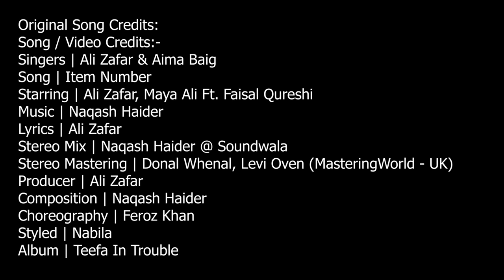Teefa In Trouble - Item Number - Choreography by Danceography Srha X Rabya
Our Personal Instagram IDs on Instagram

Choreographed by: Srha Asgr and Rabya Kulsoom
Edited and Graded by: Mariam Iqbal Desai
Location Courtesy: Syed Asad Qamar, Syed Ahmed Qamar
Art Direction: Cyrus Karanjia
Song: Item Number Nahi Kerungi - Teefa In Trouble
Singers: Ali Zafar & Aima Baig
Originally Choreographed by: Feroz Khan
DOP: Mariam Iqbal Desai
Special Thanks: Syed Asad Qamar, Syed Ahmed Qamar, Umer Murtaza & Cyrus Karanjia
BTS & Photography:Zain Rizvi
Original Song Credits:
Song | Item Number
Starring | Ali Zafar, Maya Ali Ft. Faisal Qureshi
Music | Naqash Haider
Lyrics | Ali Zafar
Stereo Mix | Naqash Haider @ Soundwala
Stereo Mastering | Donal Whenal, Levi Oven (MasteringWorld - UK)
Producer | Ali Zafar
Composition | Naqash Haider
Choreography | Feroz Khan
Styled | Nabila
Album | Teefa In Trouble